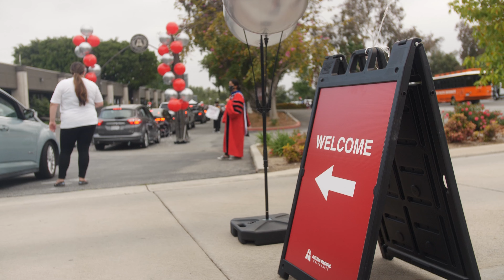Congratulations, Class of 2021! | Azusa Pacific University Drive-Thru Event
Azusa Pacific hosted a ConGRADulations Drive-Thru photo opportunity for California-based graduates on May 7. Family and friends joined in, along with APU faculty and staff, to celebrate this milestone and recognize the hard work of these graduates during a season unlike any other. Congratulations, Class of 2021!

Song: "Duplex" by Mōzi